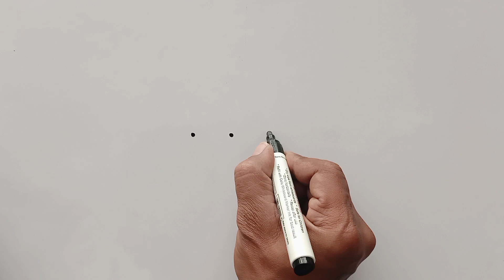How to draw Tortoise कछुआ from 7 dots | Easy tortoise drawing